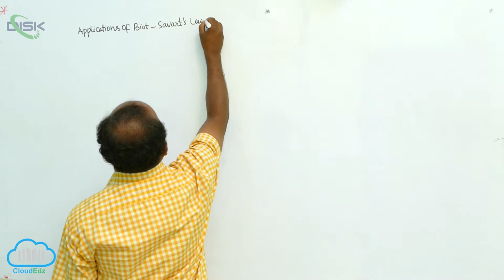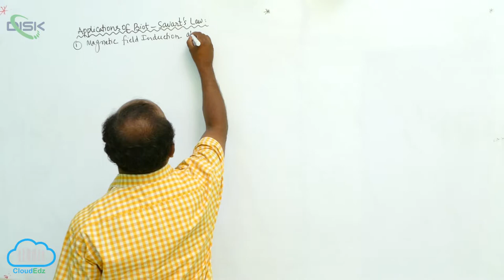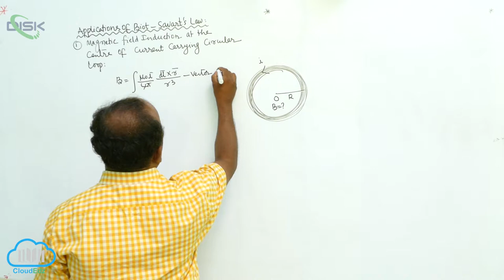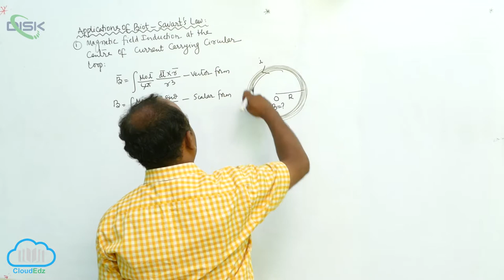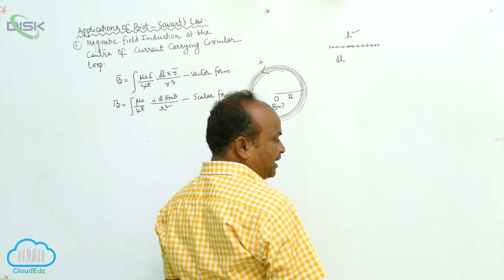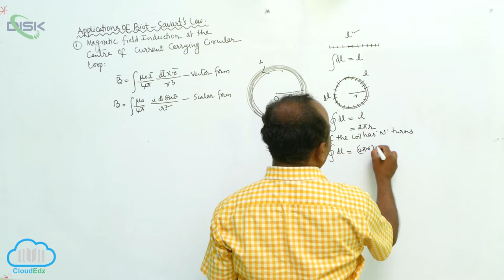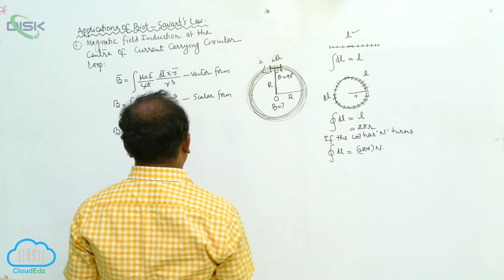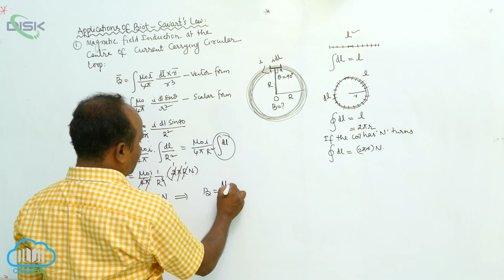Biot savart law of application 1